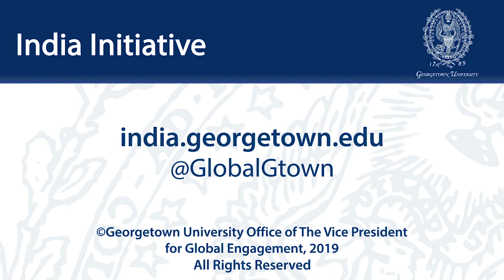Hindu Nationalism in Gandhi's India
October 23, 2019 | October 2, 2019 was the 150th anniversary of Mahatma Gandhi’s birth. The occasion has sparked widespread reflection on his life and work. Differentiating Hinduism as religion from the ideology of Hindu nationalism, Rajmohan Gandhi, the Mahatma’s grandson and a renowned author and historian, will reflect on his legacy and ideals within the modern context. Professor Gandhi will discuss the current political climate in India including the Bharatiya Janata Party (BJP), Rashtriya Swayamsevak Sangh (RSS), and the nationalist pressures on India’s institutions of justice, law enforcement, and education.